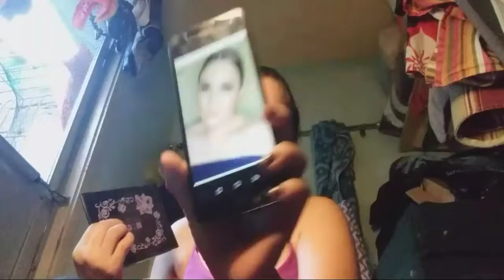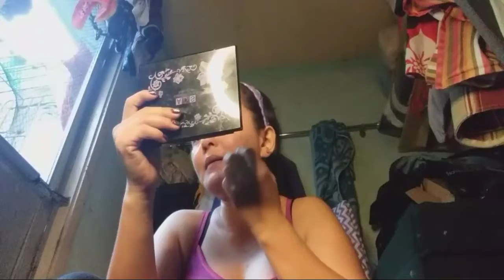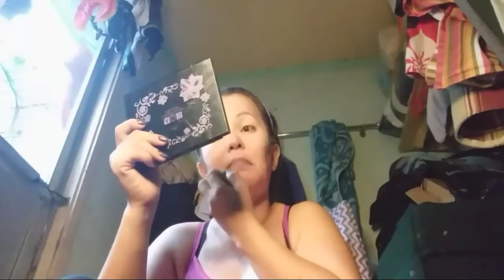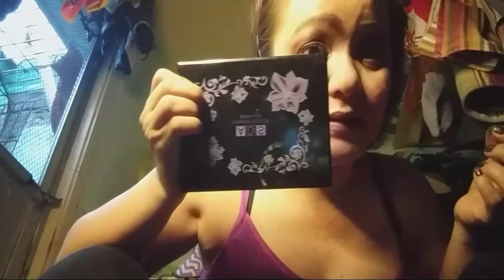Makeup transformation for Sunchine Dizon versus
Fb
Twitter